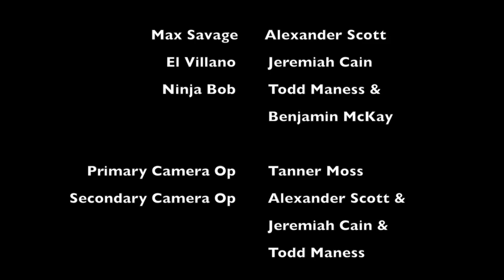Max Savage at the Park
Max Savage
Season 1 Episode 1 "A Walk in the Park"